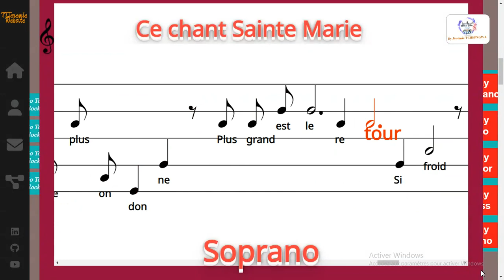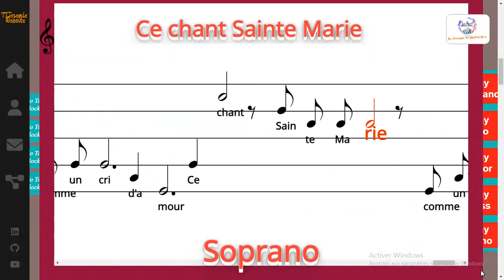Ce chant Sainte Marie - Jean-Claude GIANADDA - Soprano